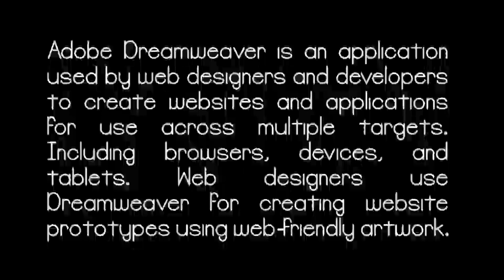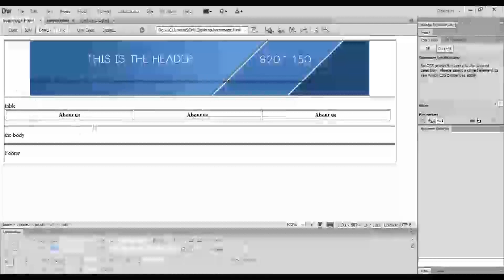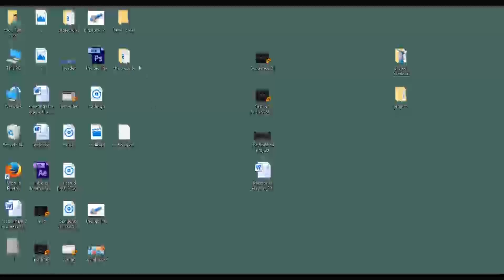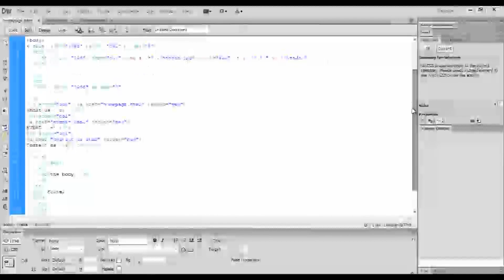creating menus using Adobe Dreamweaver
using Adobe Dreamweaver to design websites in the easiest and fastest way possible.

this video is showing how to create menus whether it is pictured menus or linked menus for website design using Adobe Dreamweaver.

equipment used:
1. Adobe Dreamweaver
2. Snagit to record
3. Adobe  Audition
4. Adobe Photoshop
5. Adobe primer